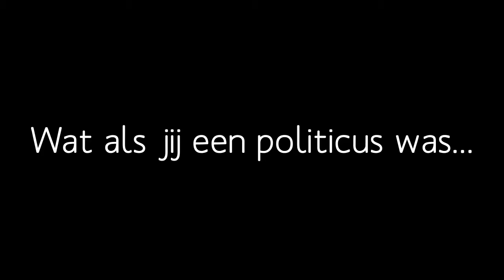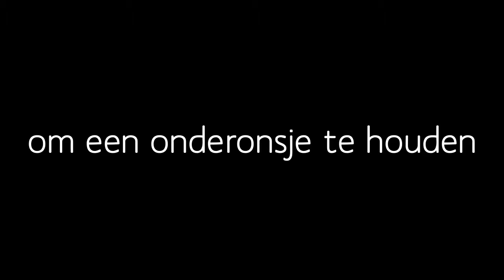Het diner - Herman Koch